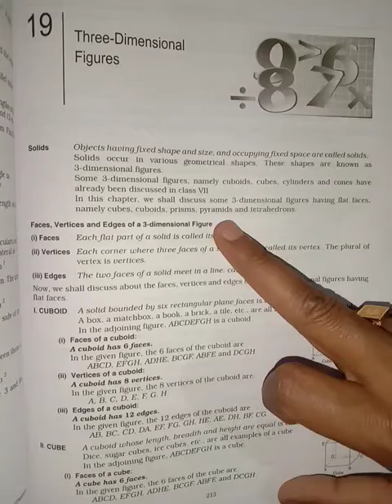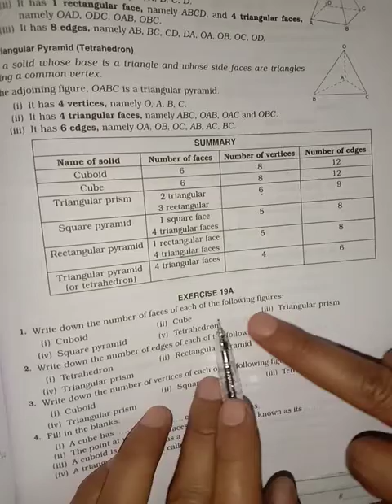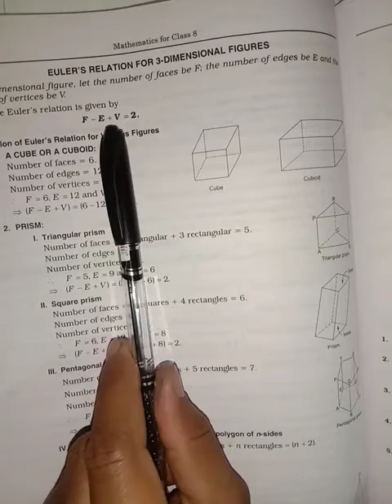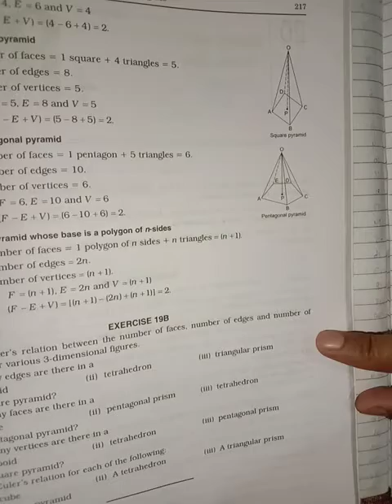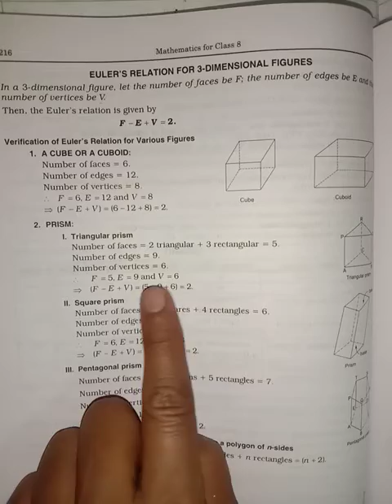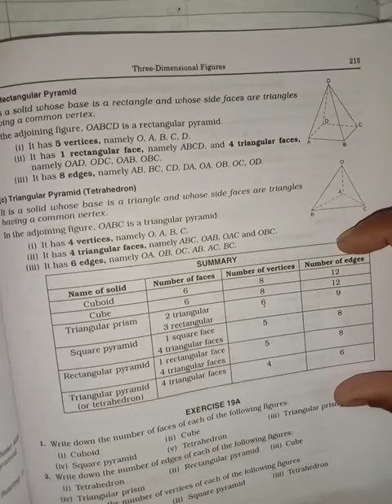Class 8# chapter 19 .. 3D figures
Solution of exercise